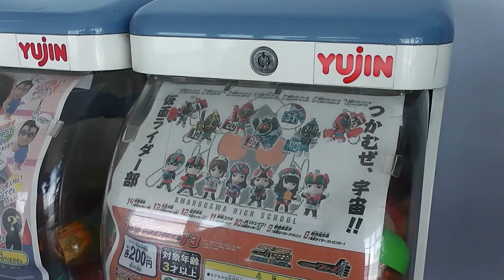仮面ライダーフォーゼ大集合スイング3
14.歌星賢吾(^^ゞ銚子ポートタワーにて・・・。